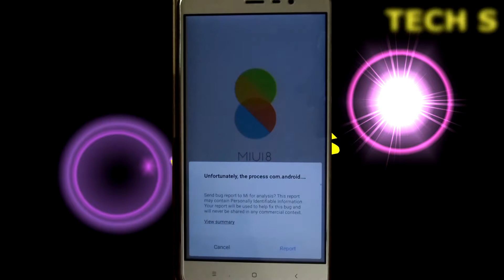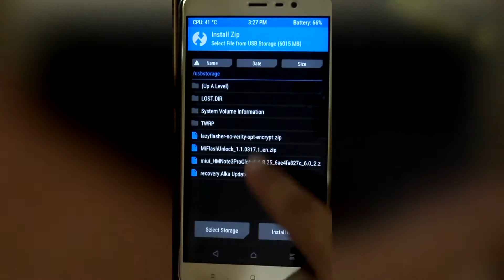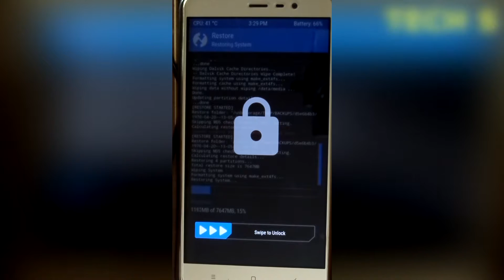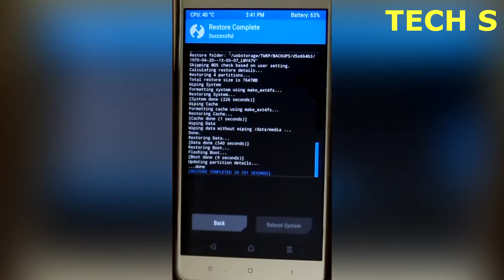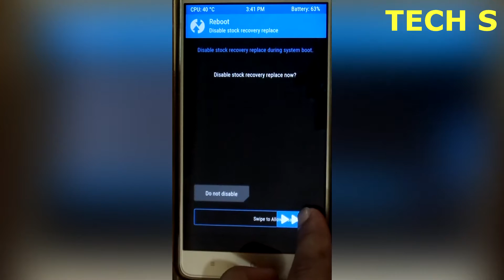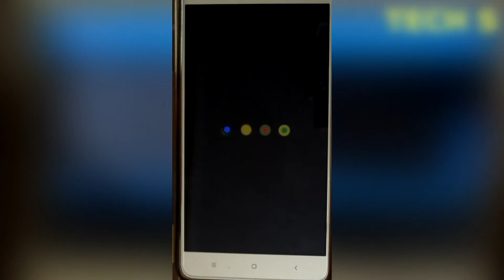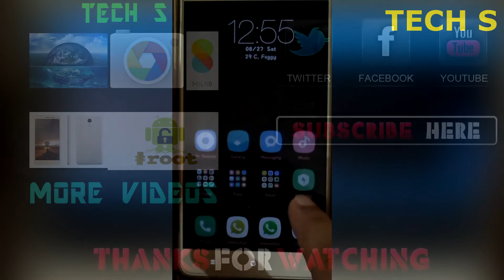HOW TO RESTORE ANDROID SYSTEM "BRICKED PHONE"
HI all "
this video  all about
restoring full nandroid
full android system from twrp